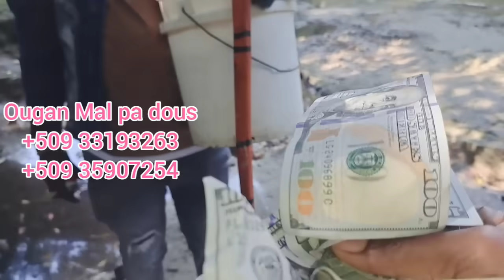Ougan sa pral fè Dcpj Libere Guy Philippe sanble misye ka fè l vre wi pou sa mwen wè misye ap fè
Ougan sa pral fè Dcpj Libere Guy Philippe  sanble misye ka fè l vre wi pou sa mwen wè misye ap fè nan video sa